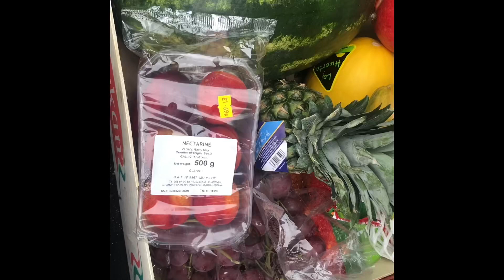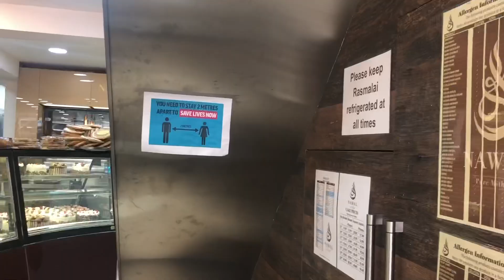Surprise iftar for my sister from her dulabai